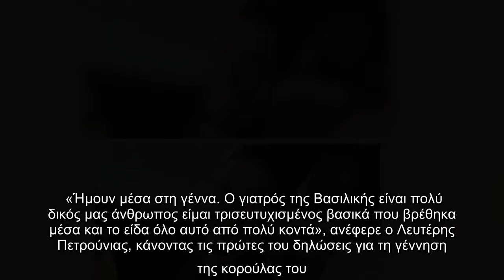Πετρούνιας - Μιλλούση: Δες τη μεγάλη τους κόρη να κάνει τα πρώτα της βήματα!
Υποδέχτηκαν το νέο έτος με τις κορούλες τους, σε μια αρκετά όμορφη περίοδο για την προσωπική τους ζωή.  VIRAL ΕΙΔΗΣΗ: Τζωρτζέλα Κόσιαβα: Μετά την απώλεια 30 κιλών φορά μίνι και είναι άλλος άνθρωπος!   Ο Λευτέρης Πετρούνιας και η Βασιλική Μιλλούση ήρθαν αρκετά κοντά λόγω της αγάπης τους για τον αθλητισμό, σίγουρα όμως δεν φανταζόντουσαν τα όσα όμορφα θα ακολουθούσαν.    Πρόσφατα, το ζευγάρι απέκτησε το νέο μέλος στην οικογένειά του, αφού η Βασιλική Μιλλούση γέννησε ένα υγιέστατο κοριτσάκι. «Ήμουν μέσα στη γέννα. Ο γιατρός της Βασιλικής είναι πολύ δικός μας άνθρωπος είμαι τρισευτυχισμένος βασικά που βρέθηκα μέσα και το είδα όλο αυτό από πολύ κοντά», ανέφερε ο Λευτέρης Πετρούνιας, κάνοντας τις πρώτες του δηλώσεις για τη γέννηση της κορούλας του. Το ζευγάρι και σε αυτό το lockdown μένει εντός σπιτιού, όπου και περνά δημιουργικά το χρόνο με τις κορούλες του. Μάλιστα η πρώτη τους κόρη άρχισε να κάνει τα πρώτα της βήματα. Φυσικά ο Λευτέρης Πετρούνιας ήταν από πίσω της με την κάμερα του κινητ ...